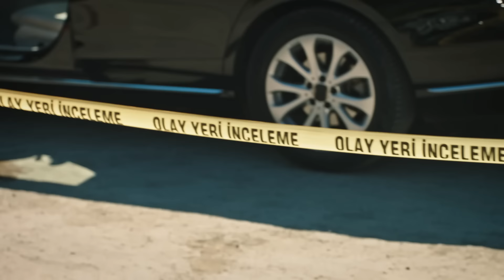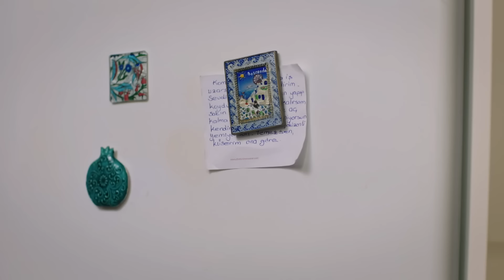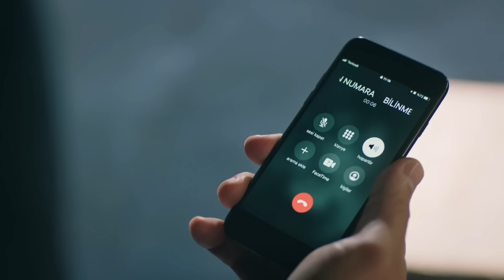Legacy Capítulo 226 | Doblado al Español